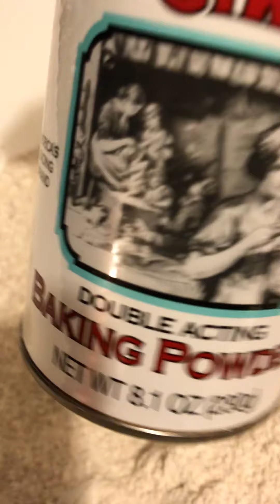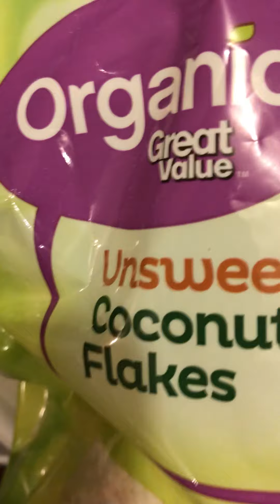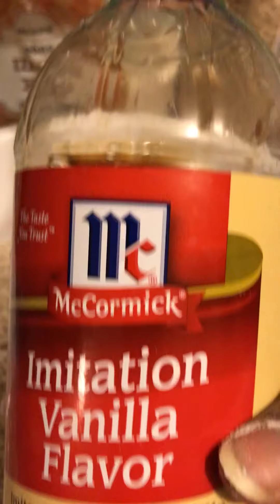Belizean (Coconut Powder Bun) Southern American Tea Cakes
In Belizean culture, adding grated coconut into dough, increases the serving size...